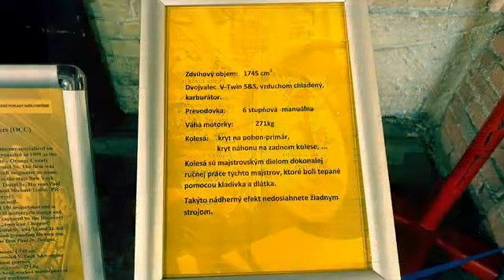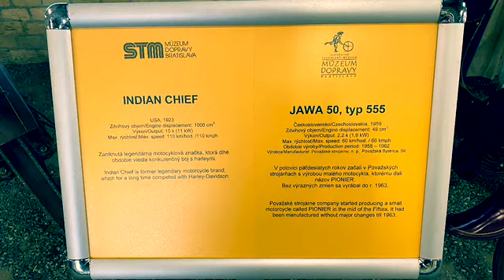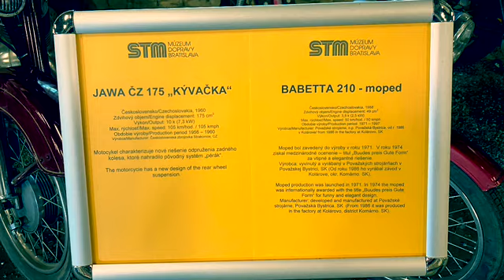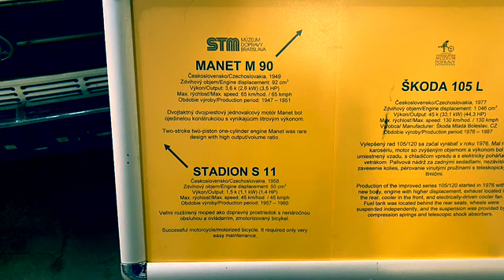Museum Of Transport Bratislava Slovakia Motorcycles